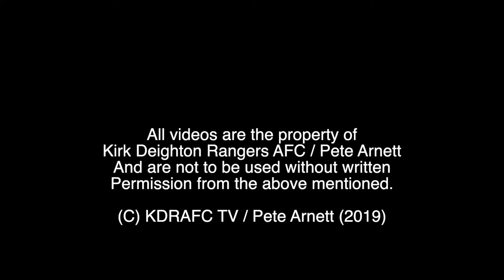Charlie Yates Goal No 2 v Wyke Wanderers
Charlie scores a poachers goal to make it 2-1 to Rangers.